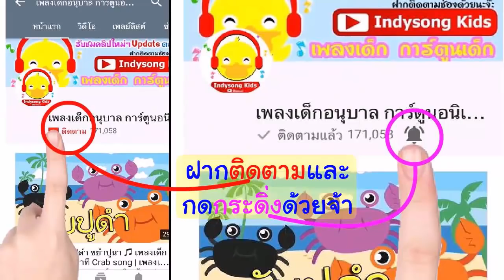เพลงรถตักดิน Digger Truck Song / รถบรรทุกขุดดิน / เพลงเด็ก / indysong kids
เพลงรถตักดิน

แขนฉันยาวและทำจากเหล็ก
ล้อแข็งแรงและตัวใหญ่เบิ้ม
ขุดๆๆ แล้วก็ตักๆๆ ตักๆๆ แล้วก็ขุดๆๆ

ตักมันขึ้นมาเจ้ากองดินใหญ่ ขุดไหว ขุดง่าย สบาย
เพราะฉันแข็งแรง เพราะฉันตัวใหญ่ ฉันคือรถตัก ฉันมีล้อใหญ่
กำลังมากมาย ทำงานเร็วไว รวดเร็วทันใจ เสร็จงานทันใจ